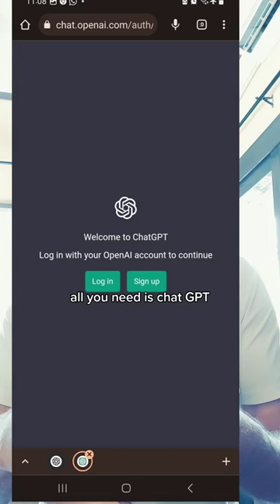One of the biggest winning sidehustles of 2023 [Quick Tutorial] "Faceless Ai Youtube Channel"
For Anyone That Wants To Start A Profitable Online Business Even If You Have Nothing To Sell. Go here to earn you first commission in the next five days...

After watching this video, if you want to make money with a online business model I alread tested and actually earned money with, then try the 5 day commission challenge with zero risk FREE TRIAL

You don't need any special skills or experience to make this work. Soon you will clearly see how you to can build your own digital income stream leveraging proven systems built by some of the best in the business.